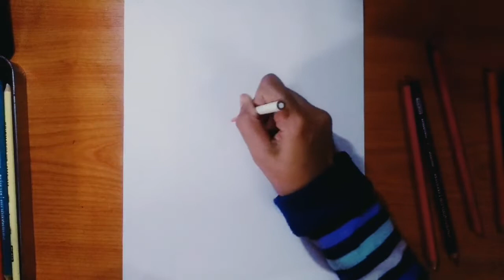BTS Jimin Pencil Color Drawing [Timelapse]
Its been a long time I haven't draw any portrait. So, this is the new one. 😊

And pardon my bad quality video. Recorded this just by smartphone. 😔

Bts Jimin Fanart
Prismacolor